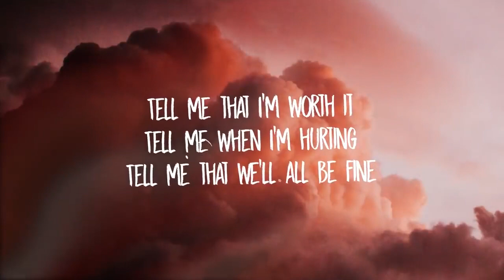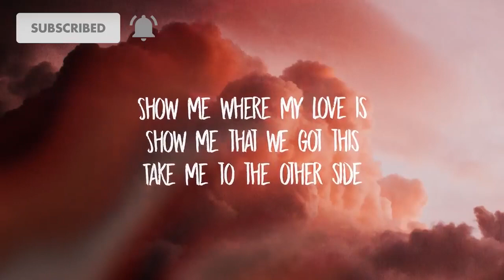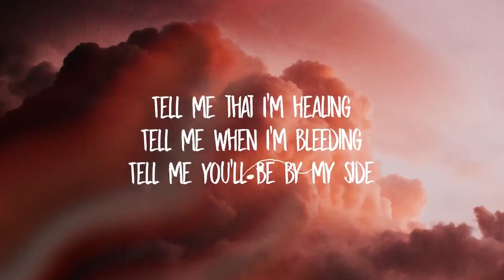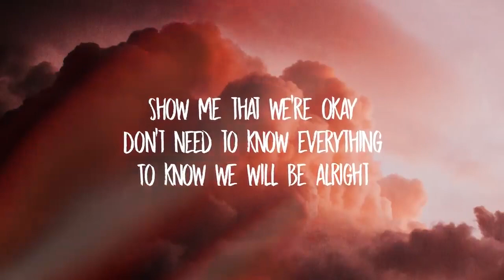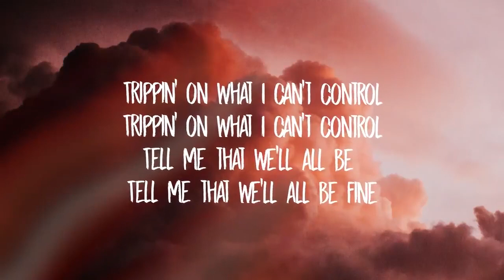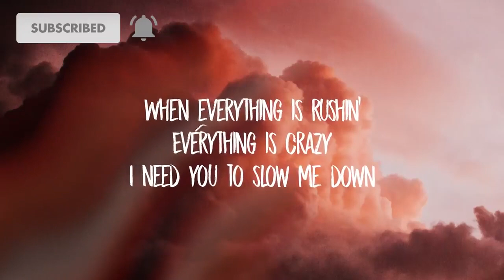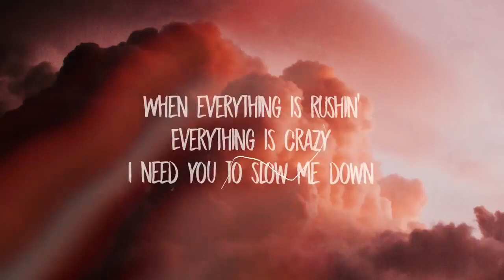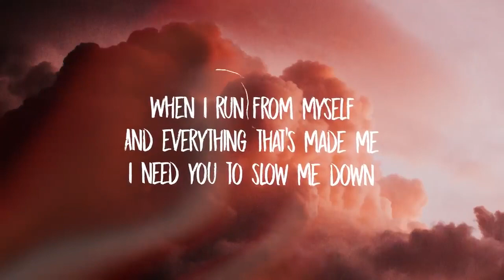Austin Harms Slow Lyrics